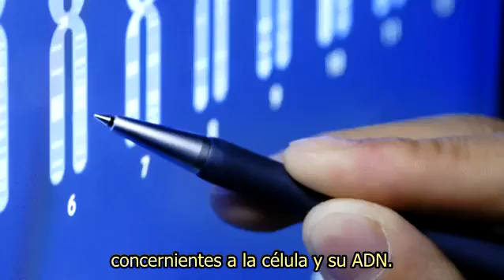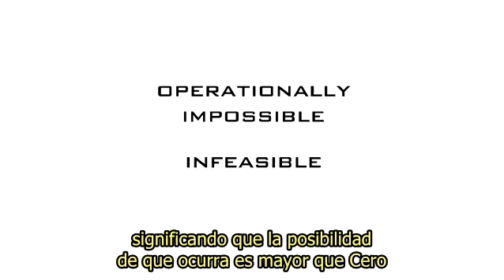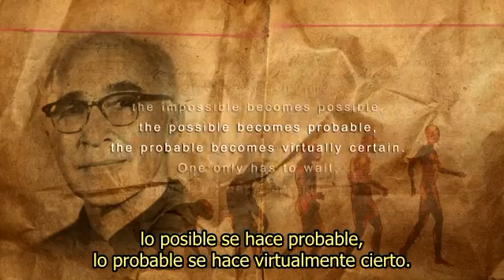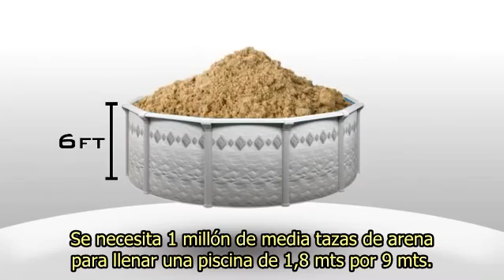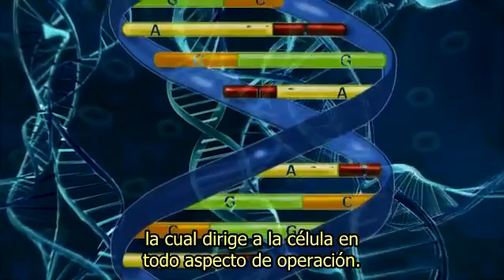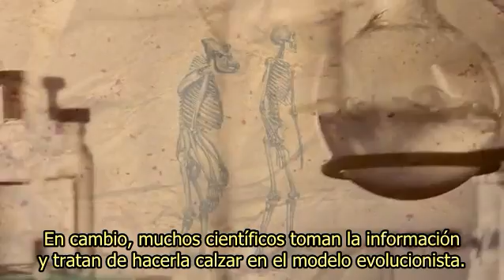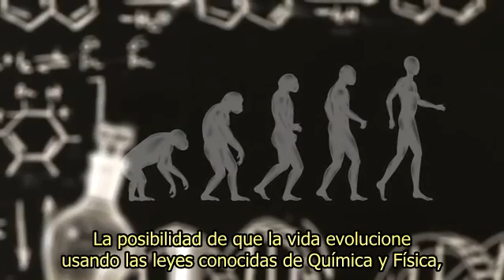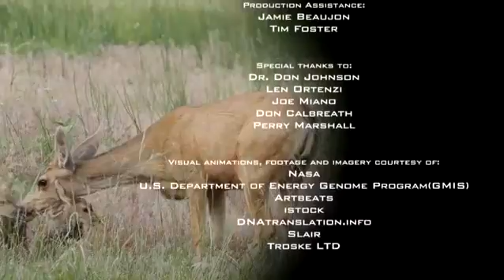PROGRAMACIÓN DE LA VIDA 3 Probabilidad y Evolución Celular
PROGRAMMING OF LIFE Documental que examina las Teorías establecidas del Origen de la Vida, la Evolución Química y Biológica, y hace las preguntas más difíciles, con el fin de revelar el "Proceso Natural No Dirigido" por lo que es: un obstáculo para la verdadera ciencia.

Documental creado para involucrar a nuestra comunidad científica con el fin de fomentar la visión de futuro. Se tratan las teorías científicas "científicamente".

Este video y el libro en que fue inspirado (Programación de la Vida) es acerca de Ciencia y es nuestra esperanza que sea evaluado sobre la base de Principios Científicos y no creencias filosóficas.

Una exploración en Microbiología, Ciencia de la Información, y el Origen de la Vida.